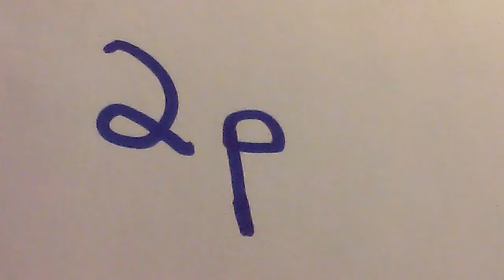The Metamorphosis by Franz Kafka Summary and Analysis